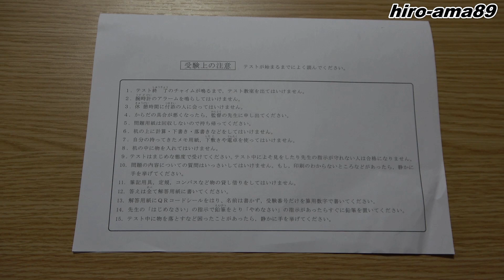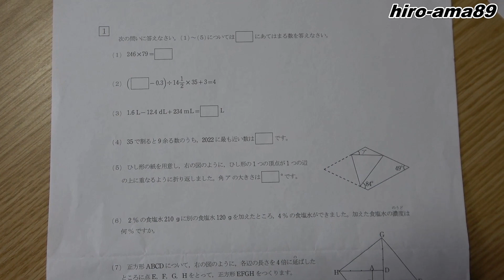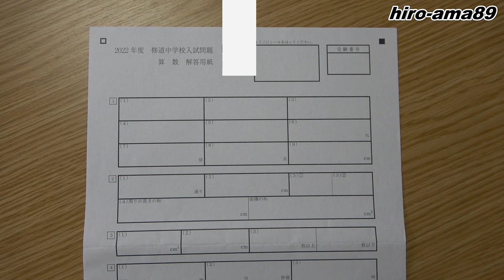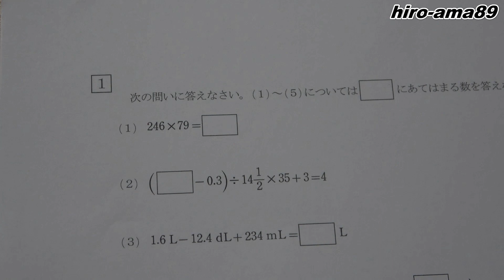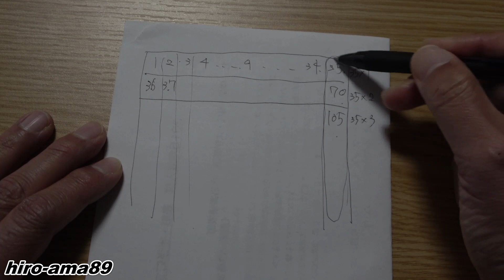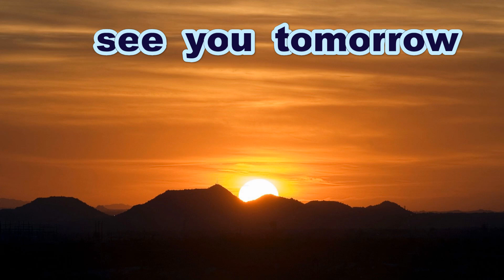《野球じゃない！》 2022年度・修道中学校・算数入試問題 【中学受験算数・解説】【全容～大問１－１・２・３・４】《計算と一行題》